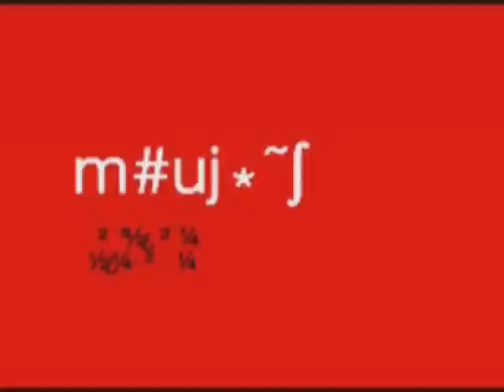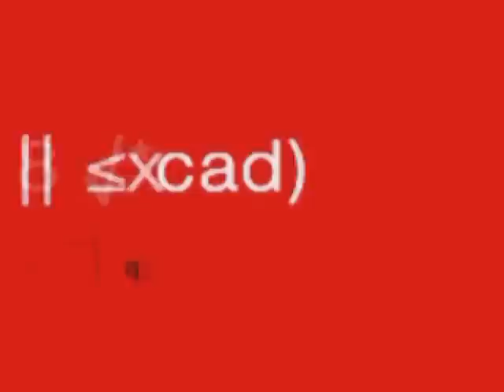CBN - Mundo Corporativo: Entrevista com Beatriz Martins Ferreira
O pathwork é uma metodologia de autoconhecimento, autotransformação e desenvolvimento humano que reconhece a existência de muitos níveis da nossa consciência e a importância de trabalhar em todos estes níveis para o crescimento harmônico. No Mundo Corporativo , Heródoto Barbeiro conversa com Beatriz Ferreira sobre como o pathwork é aplicado nas empresas.